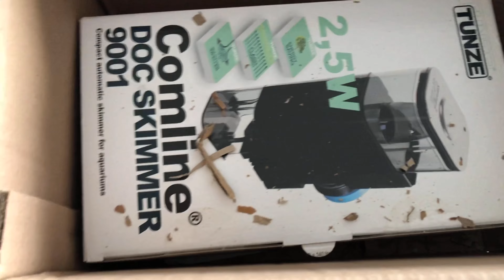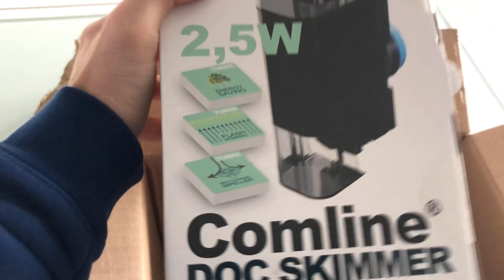Montiamo lo Skimmer TUNZE 9001 nel mio acquario marino (Nano Reef da 50 litri)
Buongiorno a tutti, questa è l'inizio di un avventura che spero condividerete insieme a me commentando con domande e consigli utili. Il progetto è quello di vedere evolvere di volta in volta il mio acquario partendo dall'allestimento, gli accessori, la maturazione della vasca,  le prime specie da inserire, i coralli e moltissimo altro ancora. Spero mi aiuterete a realizzare questo progetto che durera' veramente molto, sostenendo il canale con un semplice like e attivando la campanellina per non perdere il video successivo.

Vi lascio il link di tutti i prodotti che stò utilizzando in questo momento per il mio acquario.

Pompa di movimento
Alexa echo dot
Presa intelligente
PH TEST
NO2 TEST
NO3 TEST
KH TEST
Luce lunare
Tunze tourbelle 6020
Filtro Blau
Ventola e termostato